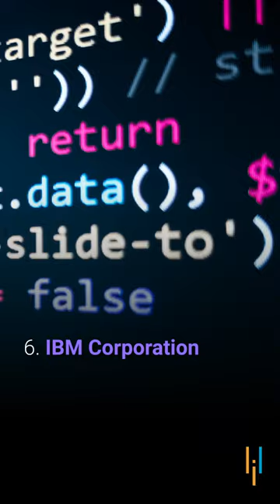Top 10 Blockchain Projects In 2022 | Best Blockchain Projects | Simplilearn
More than ten years have passed since the world experienced the most widely used cryptocurrency, Bitcoin, and its groundbreaking blockchain capabilities. Many blockchain project concepts are in development after many years of evolution, and many have already piqued the interest of people and industries around the world. So here is a video on the top 10 Promising Projects In 2022 of Blockchain that is going to gain everyone's interest.

Blockchain is one of the leading technologies in the IT world. Blockchain is a revolutionary technology that has changed how transactions work. It intends to provide a safe and secure mode of transactions, by using digital cryptocurrencies, that cannot be manipulated by anyone with ulterior motives. Blockchain is a set of blocks that record information of transactions like who made the transaction to whom, the amount of trade in the form of a digital ledger that is distributed across the entire network, making it more secure and impossible to change, hack or cheat the system. Then it is verified and validated by every node in the blockchain network to proceed with the process of making the transactions.
A blockchain is a distributed software network that serves as a digital record as well as a system for transferring assets securely without the use of a third party. It's a technology that allows for the digital exchange of value units. A blockchain network can tokenize, store, and trade anything from currency to land rights to votes.
The Bitcoin blockchain, a secure, censorship-resistant, peer-to-peer digital money system, was the first manifestation of blockchain technology in 2009.

About Simplilearn Blockchain Certification Training:
Simplilearn’s Blockchain Certification Training has been designed for developers who want to decipher the global craze surrounding Blockchain, Bitcoin and cryptocurrencies. You’ll learn the core structure and technical mechanisms of Bitcoin, Ethereum, Hyperledger and Multichain Blockchain platforms, use the latest tools to build Blockchain applications, set up your own private Blockchain, and deploy smart contracts on Ethereum and gain practical experience with real-world projects.

Blockchain technology is the brainchild of Satoshi Nakamoto, which enables digital information to be distributed. A network of computing nodes makes up the Blockchain. Durability, robustness, success rate, transparency, and incorruptibility are some of the enticing characteristics of Blockchain. By design, Blockchain is a decentralized technology which is used by a global network of the computer to manage Bitcoin transactions easily.

After completing this course, you will be able to:
1. Apply Bitcoin and Blockchain concepts in business situations
2. Build compelling Blockchain applications using the Ethereum Blockchain
3. Design, test and deploy secure Smart Contracts
4. Use the latest version of Ethereum development tools (Web3 v1.0)
5. Develop Hyperledger Blockchain applications using Composer Framework
6. Model the Blockchain applications using Composer modelling language
7. Develop front-end (client) applications using Composer API
8. Leverage Composer REST Server to design a web-based Blockchain solution
9. Design Hyperledger Fabric Composer Business Network 10.
10. Understand the true purpose and capabilities of Ethereum and Solidity